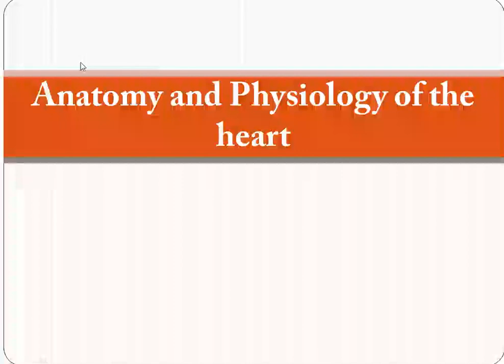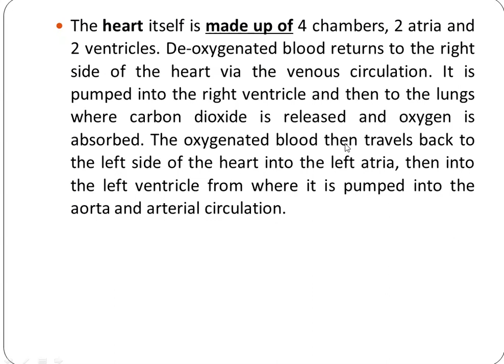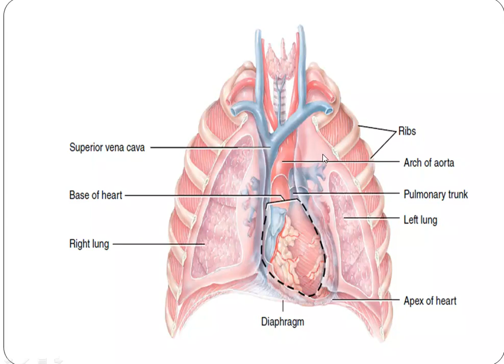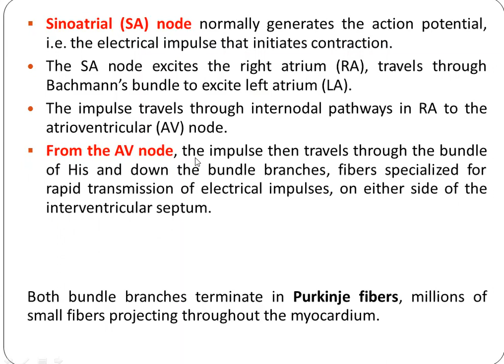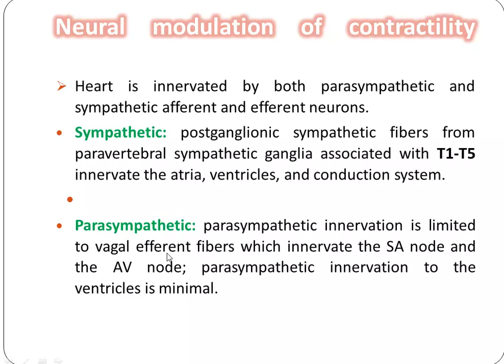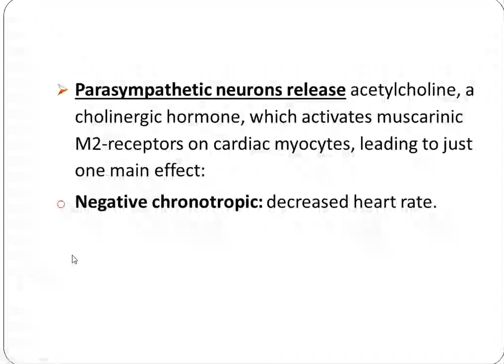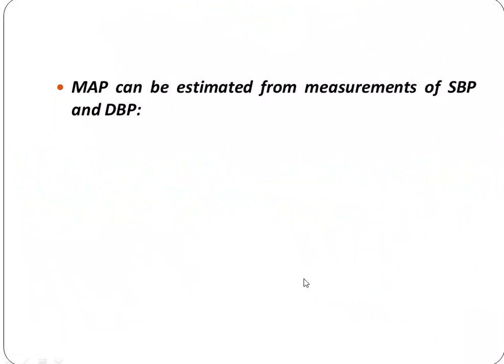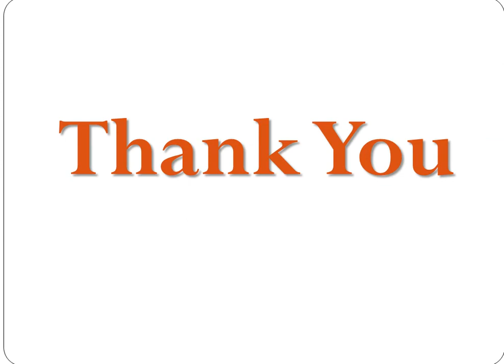تشريح و فسلجة القلب :(حصرياً للمرحلة الاولى : امجد عدنان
حلقة خاصة وحصريا للمرحلة الاولى فقط / قسم التخدير بخصوص فسلجة وتشريح القلب heart anatomy and physiology